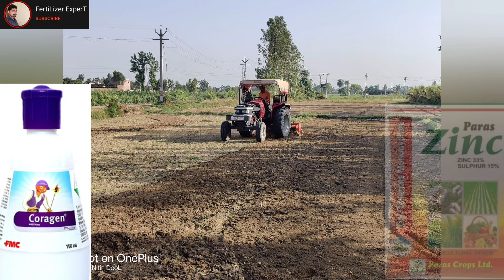कोराजन और जिंक सल्फेट को मिक्स करने पर क्या होगा।Coragen vs zinc sulphate। Coragen and zinc sulphate